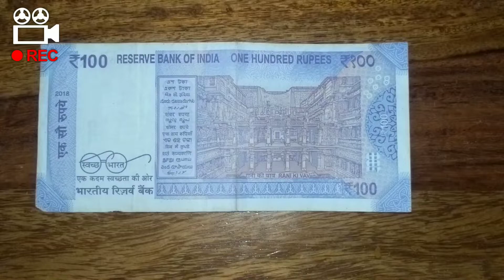Woman of wow "Vavv" vision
While we have many women in our lives who are our role models, from mothers to subordinates and leaders to visionaries. Today on woman's day 08th March, 2020, I wish to acknowledge one such visionary for her extraordinary vision and foresight. Who was instrumental in constructing one of the only monuments built by a Queen for her husband.
Salute to Rani (Queen) Udayamati for giving this marvel in architecture.